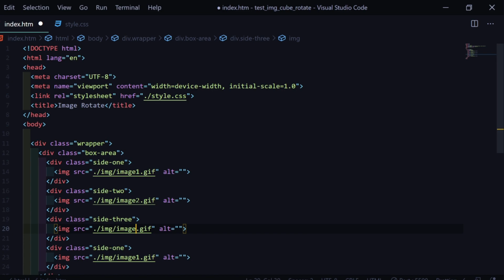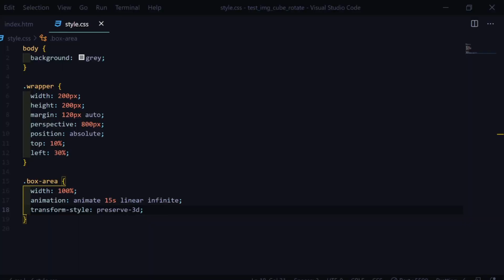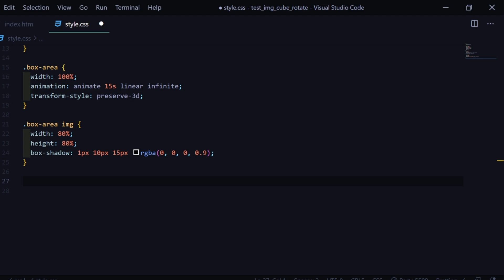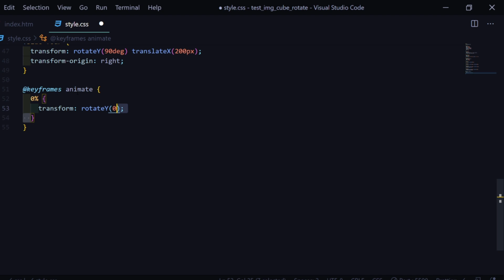3D Animated Images Rotating Gallery | CSS 3D Animation Effect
FOLLOW FRANSIX WEB
 [MY GEAR]
   Programming/video editing laptop specs
   Laptop: Dell Inspiron 15-3567
   Processor: 7th generation Intel(R) Core(TM) i5-7200U/2.5GHz
   RAM: 8.00GB
   Storage: 1TB
   Graphics Card: AMD Radeon R5 M430
   OS: Windows 10 (Home)